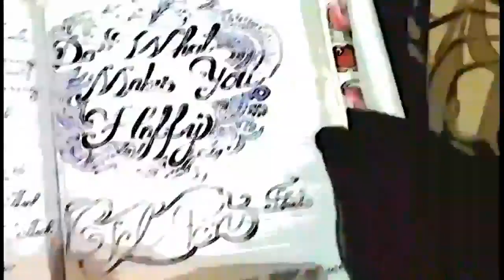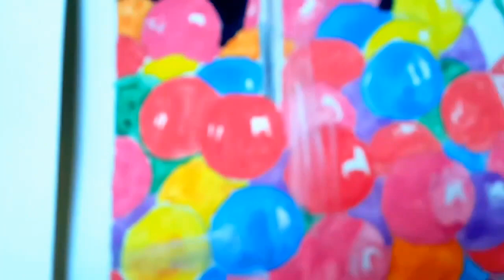How to paint gumball machine